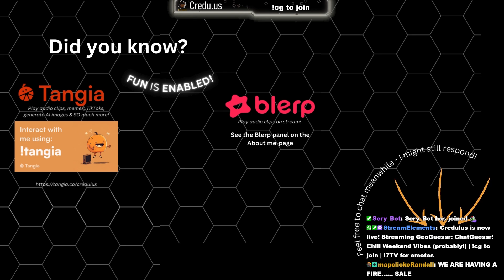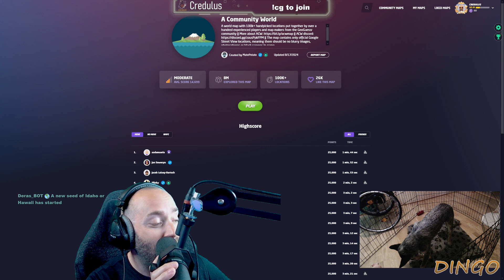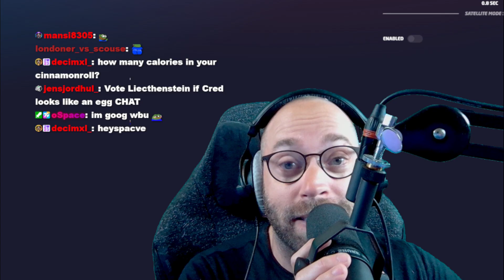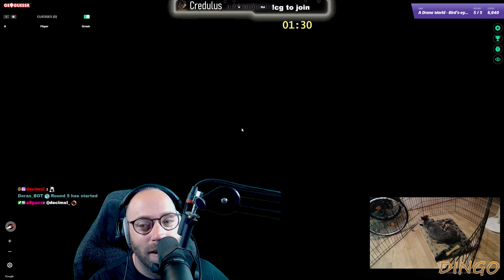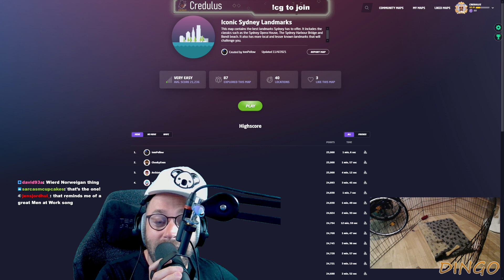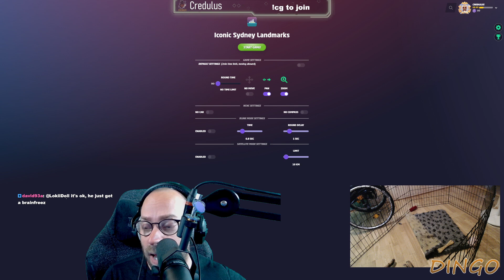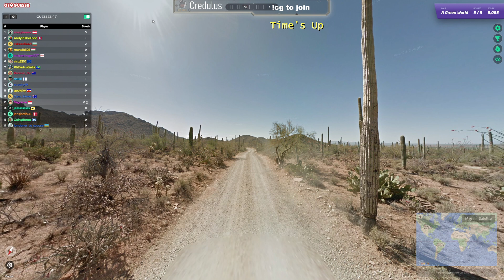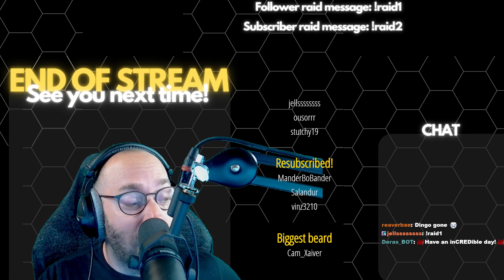2024 08 18 - GeoGuessr